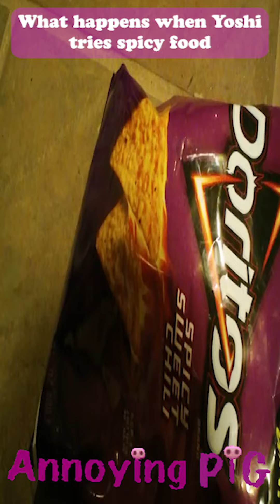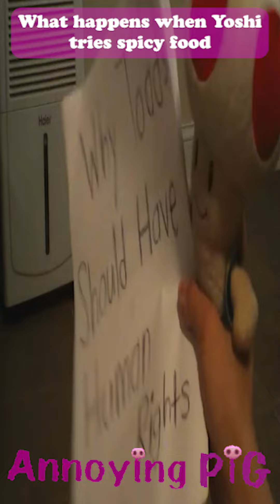Annoying Pig : What happens when Yoshi tries spicy food